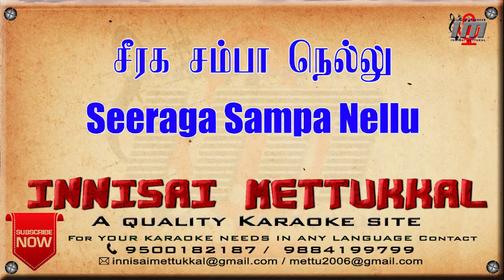Seeraga Sampa Nellu | Tamil Karaoke | Tamil Songs | Innisai Mettukkal